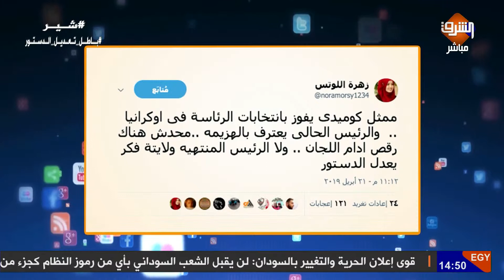ممثل كوميدي رئيساً لأوكرانيا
ممثل كوميدي رئيساً في